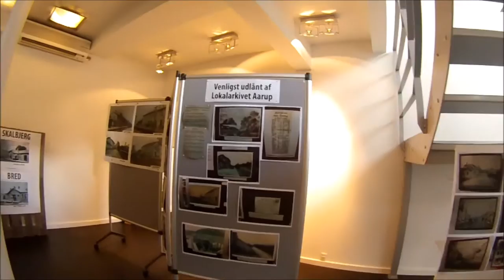Aarup film 2015 - Jernbanens 150 års jubilæum 12. september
En tidlig gåtur på Bredgade til Jernbanens 150 års jubilæum 12. september 2015